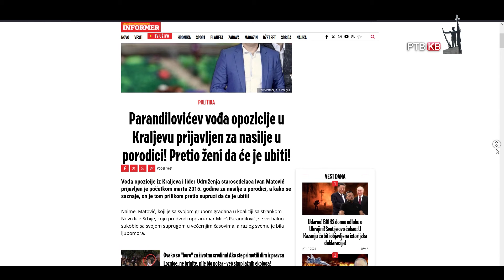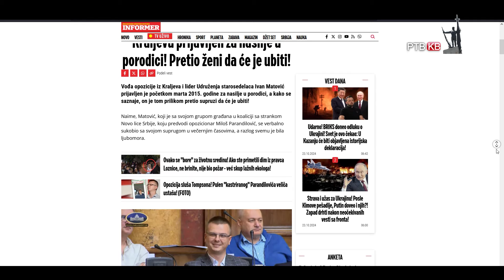Informer Pink i Alo objavljuju da je Matovic prijavljen za nasilje u porodici, pretio je zeni